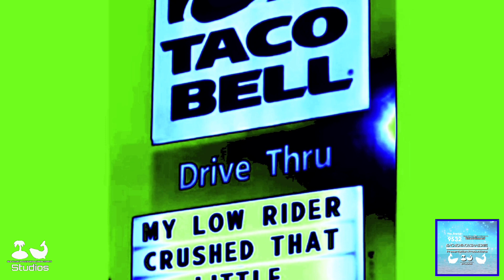{NOSTALGIC EDIT} Taco Bell Song In Cube Color Chorded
Add Me Discord: BeachighthousehaleSprite 🏝️ 💡 🏡 🐋 🥤#7543

and all the TBLHWSE9532 Lighthouse Entertainment HD Logos

{ENG}
NOTE 3: Under Section 107 of the Copyright Act 1976 allowance is made “for use” for purposes such as criticism comment, BeachLighthouseHumpbackWhaleSprite Video Effects and Lighthouse and Ayden Chong TBTube763 Company

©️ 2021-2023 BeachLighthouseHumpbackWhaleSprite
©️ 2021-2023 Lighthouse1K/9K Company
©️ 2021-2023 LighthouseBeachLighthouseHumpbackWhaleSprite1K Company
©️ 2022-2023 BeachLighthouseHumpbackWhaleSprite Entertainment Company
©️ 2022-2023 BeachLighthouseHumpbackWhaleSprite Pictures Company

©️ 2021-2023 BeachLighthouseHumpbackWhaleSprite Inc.